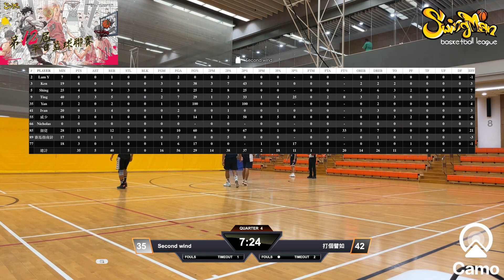平日籃球聯賽 2024-08-14 調景嶺體育館 Second wind vs 打個譬如 Q4